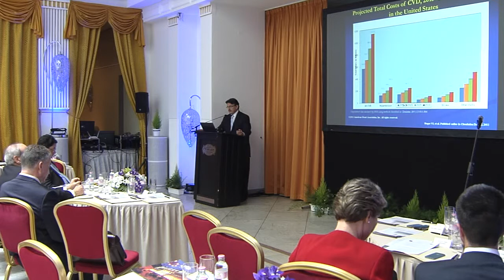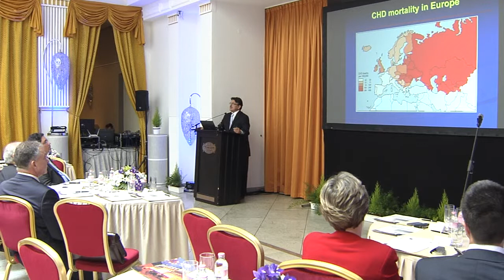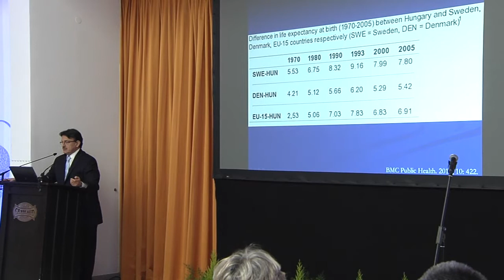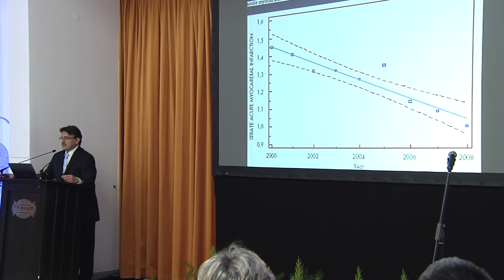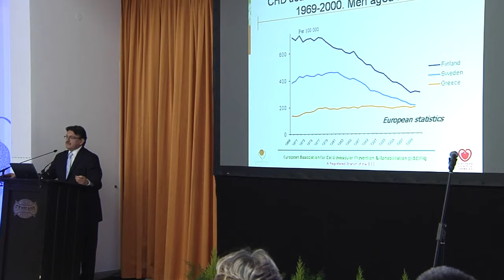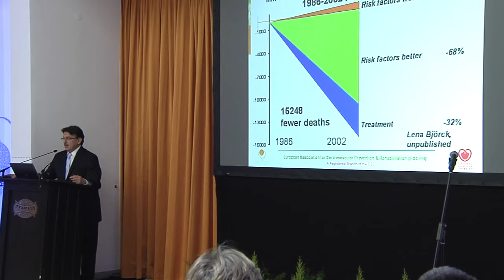Szívbetegségek - Epidemiológia és Megelőzés - Prof. Dr. Kiss Róbert Gábor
Magyar KardiológusokTársasága, elnök
MD, PhD, FESC, President of Hungarian Society of Cardiology